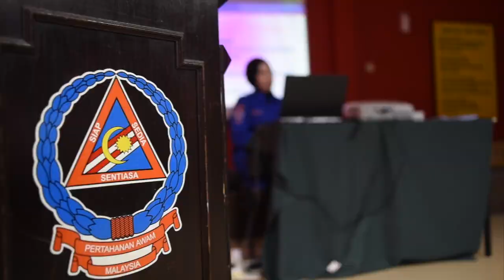Kursus Asas Khas Pertahanan Awam ILP PERAI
Assalamualaikum  dan salam sejahtera. Satu lagi Video untuk Kursus Asas Khas Pertahanan Awam ILP PERAI yang Berlangsung Selama 3 hari 2 malam Di Pusat Latihan APM Butterworth.